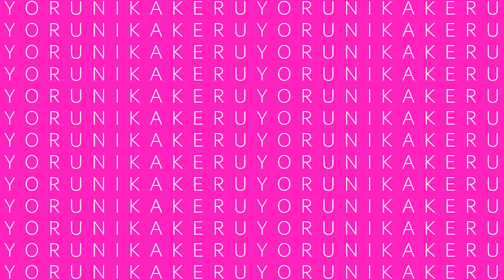夜に駆ける short ver / 鏡見みら【オリジナルMV】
The First Stepさんの夜に駆ける杯用の動画です
公式ツイートのいいね/拡散 ありがとうございました！

୨୧┈┈┈┈┈┈┈┈┈┈┈┈┈┈┈┈┈┈୨୧

動画 : 鏡見みら

୨୧┈┈┈┈┈┈┈┈┈┈┈┈┈┈┈┈┈┈୨୧

【 project Little Lindo 】
苦渋しくろプロデュース